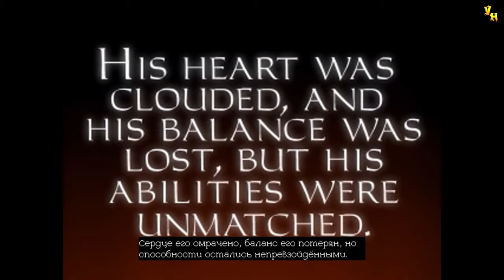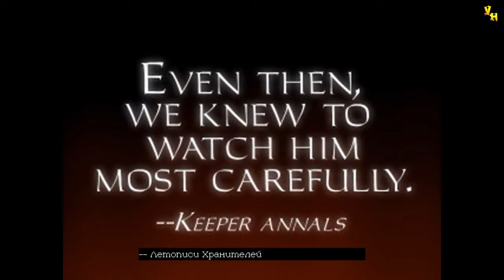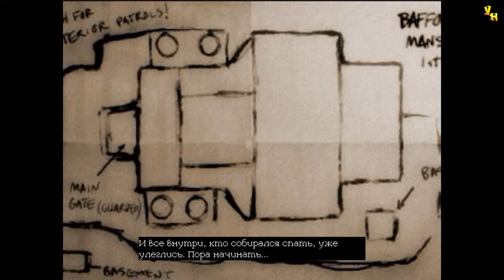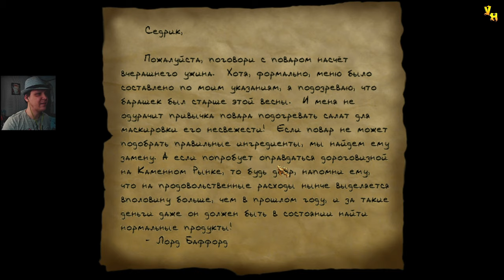Thief: The Dark Project (Gold) | Поместье лорда Баффорда | Эксперт | Серия 2 | Подвал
Прохождение игры Thief: The Dark Project (Gold)
Миссия: Поместье лорда Баффорда
Серия 2: Подвал

Помощь покупки видяхи Nvidia GeForce RTX 2060 6 gb:
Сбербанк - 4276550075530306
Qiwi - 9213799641